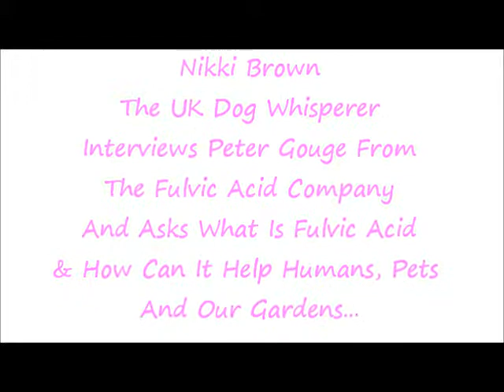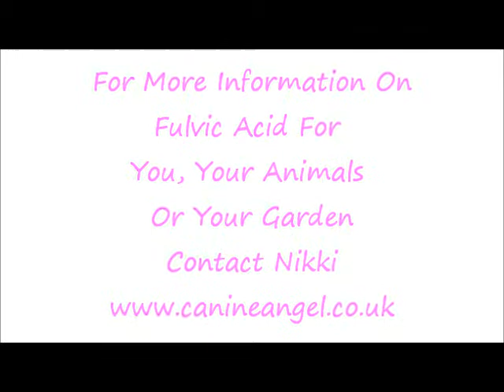The UK Dog Whisperer and Fulvic Acid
Nikki Brown Talks To Peter Gouge about Fulvic Acid and why dogs really benefit from taking it.